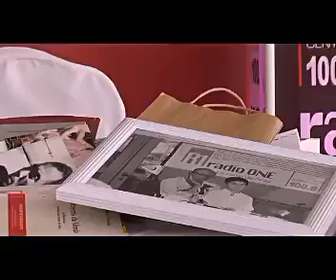300e de Dimanche Culture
300e de Dimanche Culture